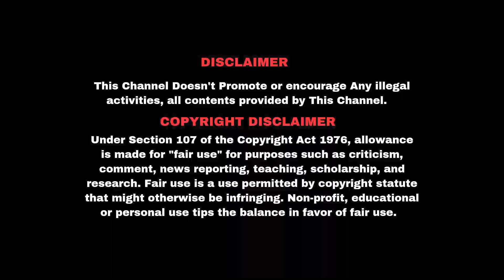Prayer Alaparaigal || அழ ஆள் இல்ல 😭😭 || Karthi gamaliel || TPM || Prayer ministry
Hello Everyone. This is இன்றைய கிறிஸ்தவம் (Today's Christianity) channel. We upload videos based on the Real incidents occured both in our as well as the so called churches around us.. The ultimate purpose of these videos is to make the viewers to laugh as well as to think and to change their pathetic state of spirituality..We enjoy making it as some skit or drama to enable our audience (from kids to old)to understand.

அன்றைய கிறிஸ்தவம்.
இன்றைய கிறிஸ்தவம்.